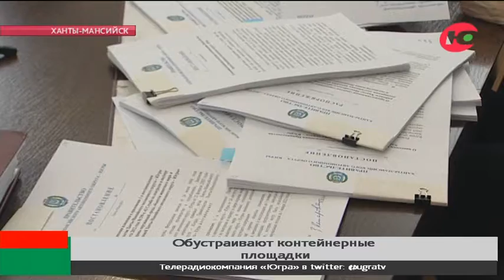Для раздельного сбора мусора в Югре закупят 6 тысяч контейнеров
В Югре обозначили ответственных за обустройство и надлежащее содержание мусорных площадок. Решение приняли на заседании окружного правительства. Кроме того, муниципалитетам Югры установили правила организации деятельности по накоплению твёрдых коммунальных отходов.